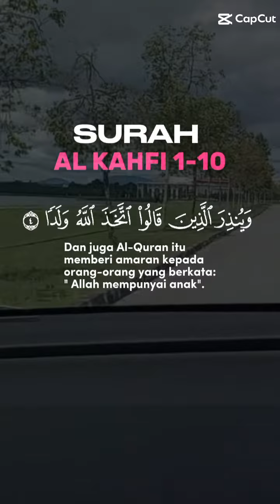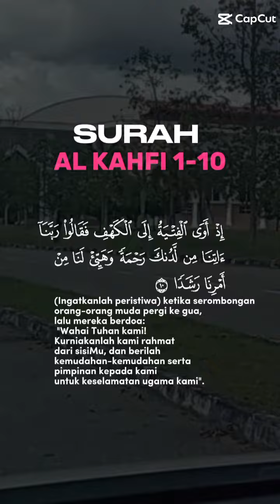Jom Baca Surah Al-Kahfi 1-10.. 🌷🌱